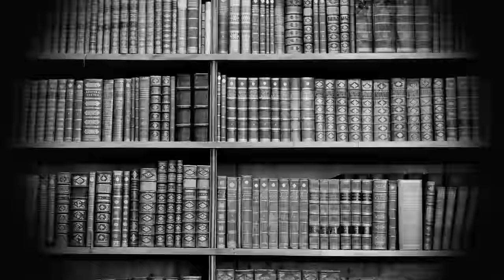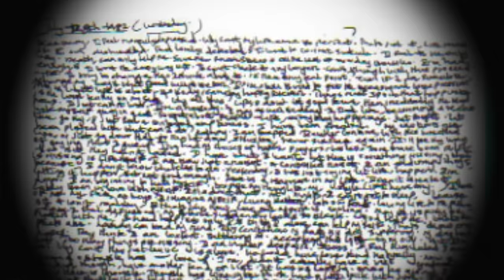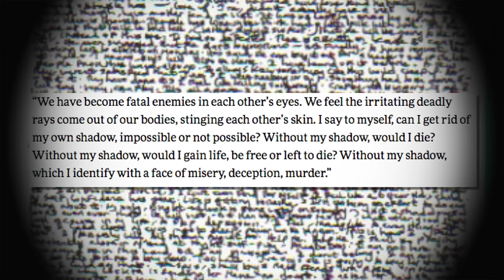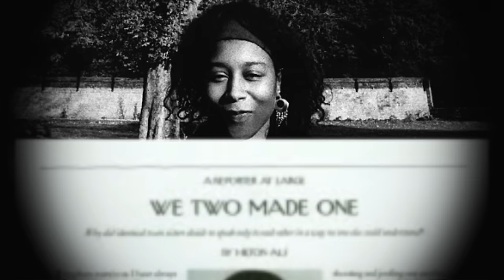Chilling Story Of The Silent Twins - News In History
The "Silent Twins’, June and Jennifer Gibbons had a secret bond that ended up being a curse. This is the chilling story.